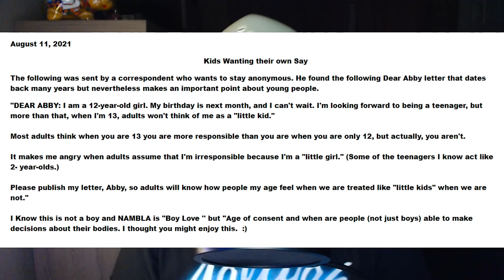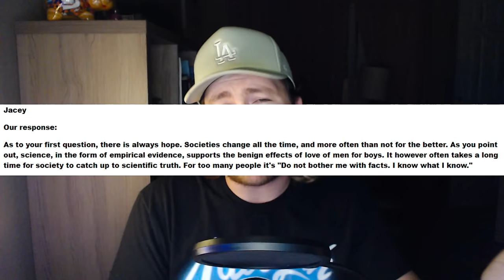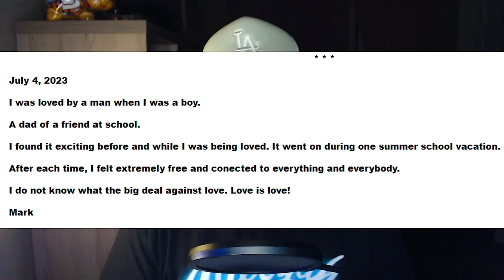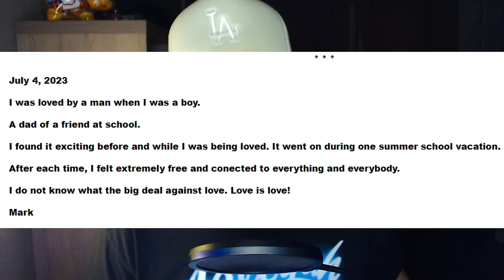The Worst Gay Rights Group You've Never Heard Of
This one also hurt. I'm going to transition into interview content soon and I'll be able to sleep better at night when I don't have to think about this stuff constantly.

Don't seek them out otherwise you'll probably be put on a watchlist.

Thanks for the support last video!